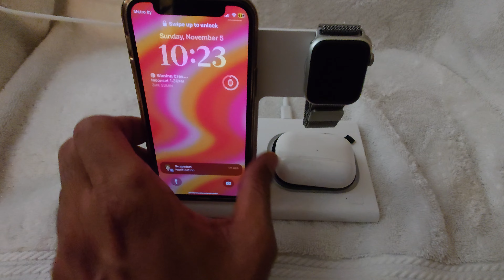Desktop 4 in 1 wireless Charge stand for iPhone, Airpods & Apple Watch & LED night light 2023 Nov 5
4 in 1 wireless Charge stand for iPhone, Airpods & Apple Watch 2023 Nov 5